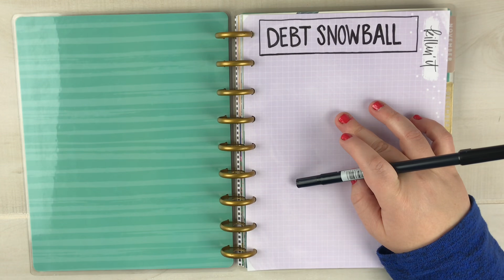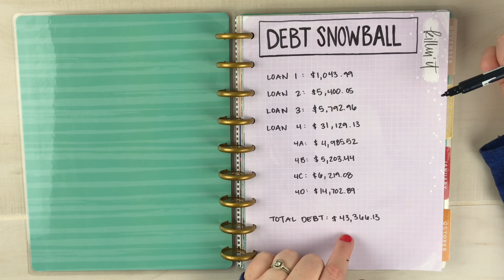Setting Up A Debt Snowball to Pay Off Student Loans | Debt Payment Plan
To jump right into the debt snowball, jump to 3:05.

I created a debt snowball plan to pay off $43,000 in student loans based on the Dave Ramsey debt snowball method that is super popular for paying off debt. I’m paying off student loans that are mostly parent plus loans that I was told would be covered by someone else. Unfortunately that didn’t happen so I’m choosing to take responsibility and control of the situation for the good of all of us involved! Join me as I tackle the student loan debt!

If you are considering refinancing your student loan debt, get a bonus when you use these companies*:

Refinancing your student loans could get you a lower interest rate which would allow you to pay off the debt even faster. Refinancing your student loans is often a great combination step to using the debt snowball to pay off debt.

I'm using the debt snowball method to tackle these student loans. This debt snowball tracker is going to be my guide as I tackle repaying all of this debt while also trying to live a normal life. I know the debt snowball method works for student loans because it works for any type of debt.

The printable above actually included Dave Ramsey inspired debt snowball worksheets and debt avalanche worksheets too, so you can determine if the debt snowball method or debt avalanche method is better for your debt payoff.

I've been paying off this debt for a while now. You can see updates here:

The debt snowball method inspired by Dave Ramsey is a great way to pay off debt because it gives you quick wins and motivation to continue paying off debt with the snowball method. The Dave Ramsey method might not be for everyone since it's not always mathematically the best option but it can be very motivating and it definitely motivated me to write out this snowball for paying off my own student loans!

SAVE MONEY*

**The information provided should not be relied upon as investment advice or recommendations, does not constitute a solicitation to buy or sell securities and should not be considered specific legal, investment or tax advice. Investing entails risk, including the possible loss of principal, and there is no assurance that the investment will provide positive performance over any period of time. Do your own research!!